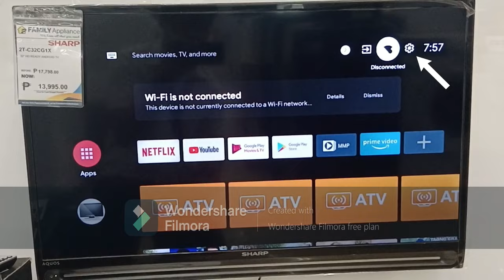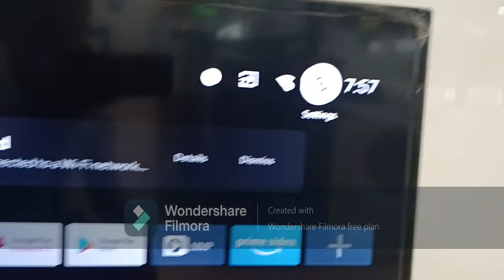HOW TO CONNECT BLUETOOTH SPEAKER TO ANDROID TV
This video tutorial is on how to connect Bluetooth speaker to android TV
Iam using Sharp Android TV and Samsung